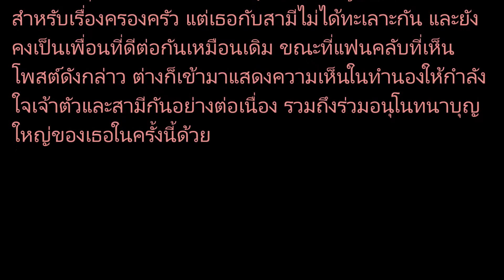"บุ๋ม ปนัดดา" ออกมายอมรับเลิกแล้ว สถานะตอนนี้แค่ "เพื่อนที่ดี"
บุ๋ม ปนัดดา ก็ได้ออกมาเคลื่อนไหว พร้อมตอบคำถามถึงข้อสงสัยดังกล่าวเป็นครั้งแรก ก่อนที่เธอจะเดินทางไปแสวงบุญใหญ่เป็นเวลา 5 วัน ที่ประเทศอินเดีย

ซึ่งเธอระบุรายละเอียดเพียงสั้นๆ ว่า ไม่ขอพูดอะไรมากสำหรับเรื่องครองครัว แต่เธอกับสามีไม่ได้ทะเลาะกัน และยังคงเป็นเพื่อนที่ดีต่อกันเหมือนเดิม